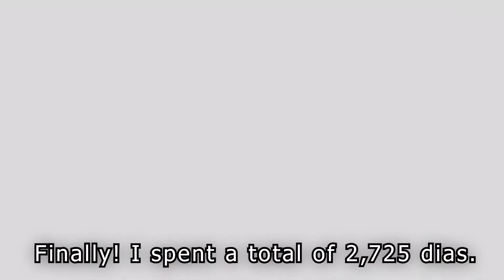Leomord Triumph - Eagle Diamond Vault July 2020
Mobille Legends Bang Bang Diamond Vault July 2020

Visit mixkit.co for awesome YouTube intro, title, and end video contents.